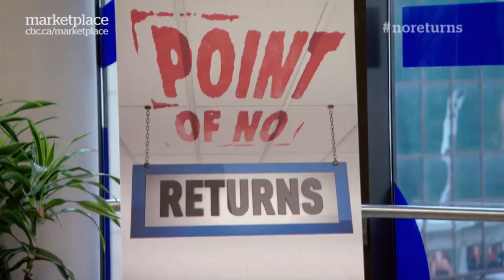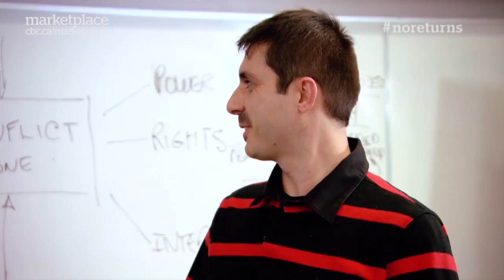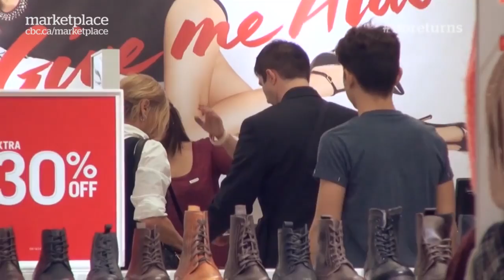Returns desk problems: How you can get your money back (CBC Marketplace)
Marketplace puts retailers' return policies to the test. Out of luck, because you've lost your receipt?  Don't have the original packaging?  Missed the 30-day deadline? Retailers don't have to give your money back, or offer an exchange or a credit. That means a successful return often comes down to a shopper's individual abilities.  We teach three Canadians the secrets of negotiation - then challenge them to do successful returns. We reveal what it takes to get past the point of no returns.